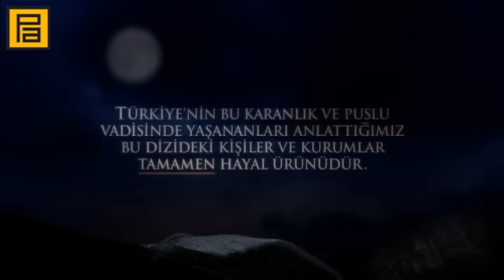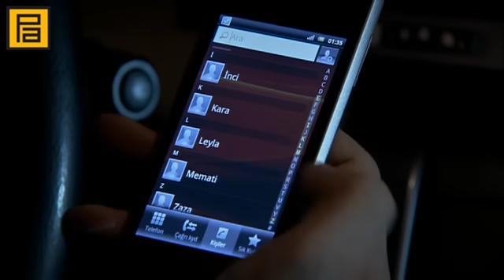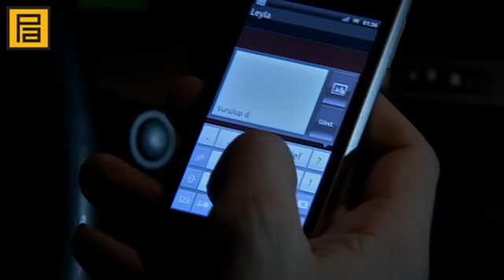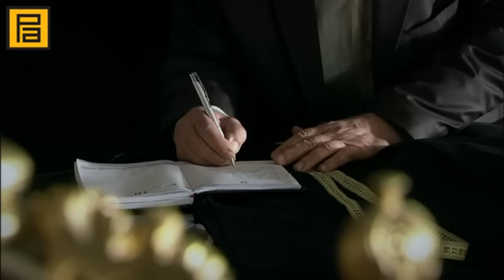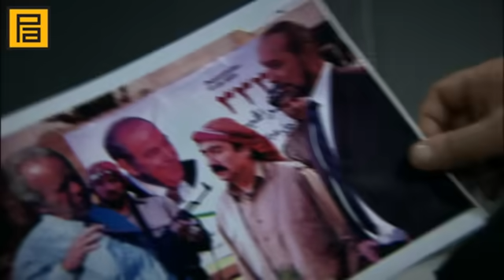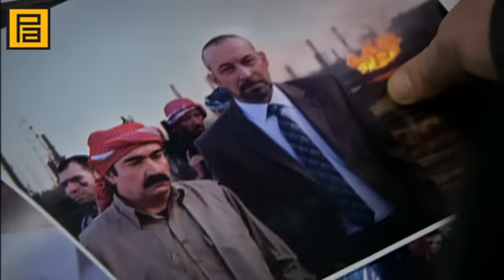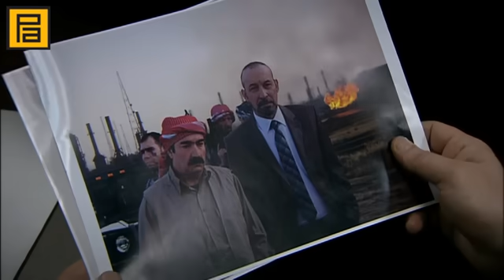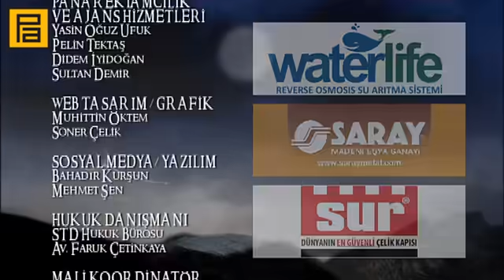Kurtlar Vadisi Pusu 146. Bölüm